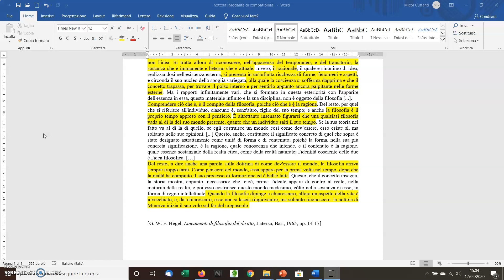Hegel12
Lo spirito assoluto: la nottola di Minerva